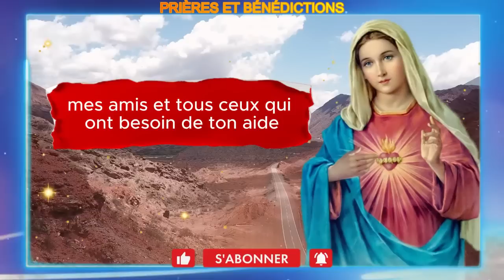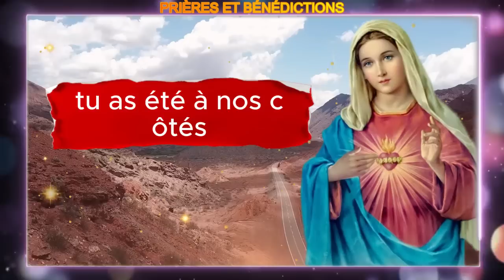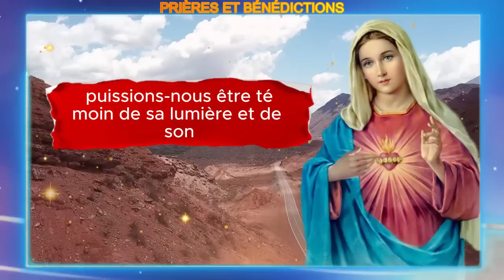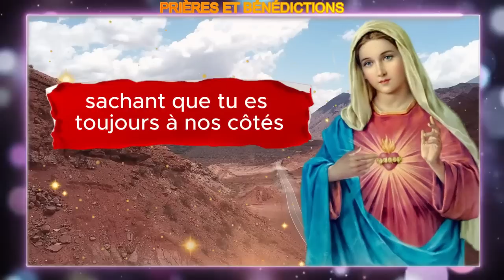🙌🏻 PRIÈRE MIRACULEUSE DE NOTRE-DAME DE LOURDES 🙌🏻 RECEVEZ SA GRÂCE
Chère Notre-Dame de Lourdes, Mère céleste et source de grâce infinie, aujourd'hui je me place humblement devant votre image sacrée, recherchant votre intercession aimante. Avec un cœur plein de dévotion, je viens à toi, confiant en ta bonté et en ton pouvoir d'ouvrir les chemins de la vie et d'apporter la paix et la santé à nous tous...

La chaîne Prières et bénédictions est à vos côtés lors de vos prières quotidiennes à Dieu. Vous y trouverez une variété de prières pour répondre aux besoins de chacun.
Nous vous proposons des vidéos de prières du matin et du soir, de prières de louange, de pardon, de délivrance et de guérison. En outre, nous proposons également des prières dédiées à la Vierge Marie, aux anges et aux archanges, ainsi qu'aux saints du ciel.
N'hésitez pas à nous faire part de vos demandes de prières dans les commentaires et à partager les vidéos avec votre famille et vos amis. Ensemble, nous pouvons redécouvrir la présence de Dieu dans nos vies.